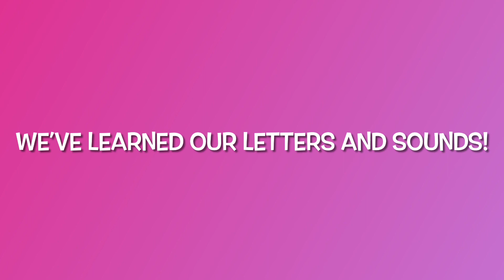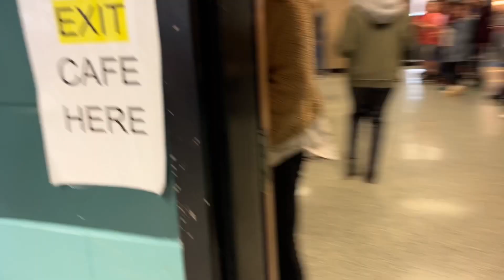Kindergarten ABC Parade